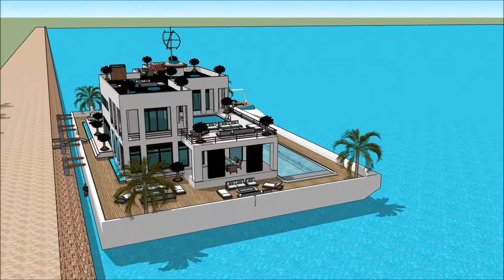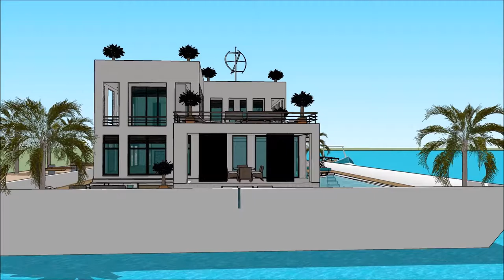ARKITEKT FUNKIS HUS SKETCHUP 3D ARKITEKT BYGGA BÅTHUS VISUALISERING 2018 FLYTENDE HUS in Holland Du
The floating house villa houseboatzania launching an innovative high-end luxury yacht floating house villa mansion home design potentially as a display of exhibition of the ARKITEKT FUNKIS HUS SKETCHUP 3D ARKITEKT BYGGA BÅTHUS VISUALISERING 2018 FLYTENDE HUS  in Holland Du.

The collection of the Floating house villa houseboatzania concept of ARKITEKT FUNKIS HUS SKETCHUP 3D ARKITEKT BYGGA BÅTHUS VISUALISERING 2018 FLYTENDE HUS  in Holland Du consists of high luxury and architectural art pieces in minimalism combined with living on the waterfront of the harbour.

The floating house villa mansion yacht design has the basis to sustain living with high standards and contemporary structural design @ARKITEKT FUNKIS HUS SKETCHUP 3D ARKITEKT BYGGA BÅTHUS VISUALISERING 2018 FLYTENDE HUS  in Holland Duwith numerous of prospects for excessive living and celebrating the desire of life worldwide: